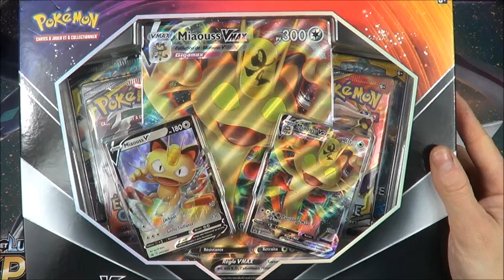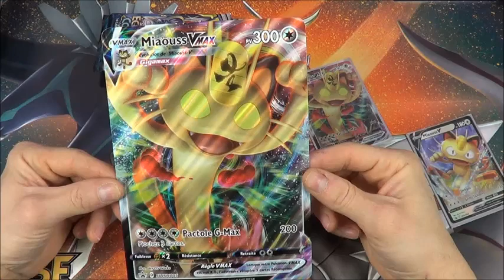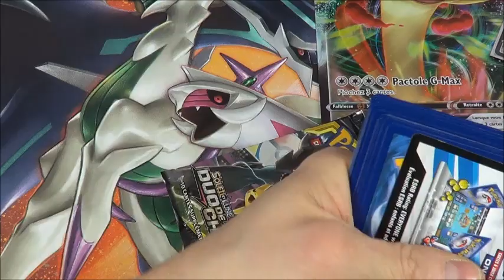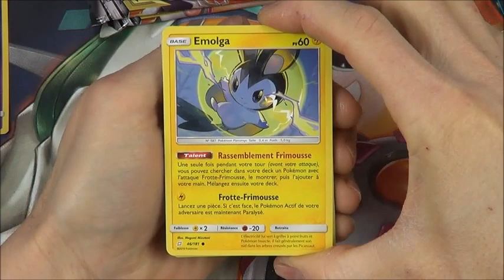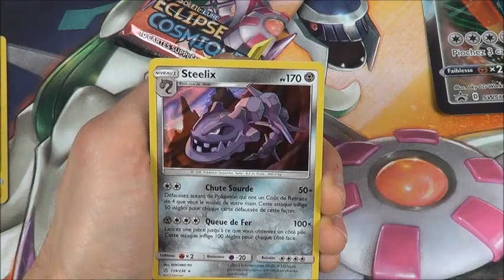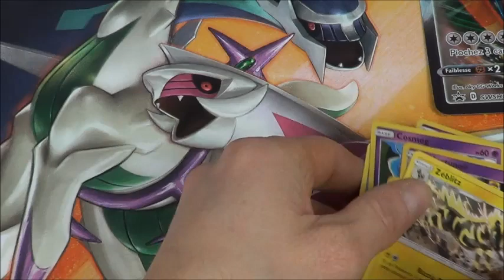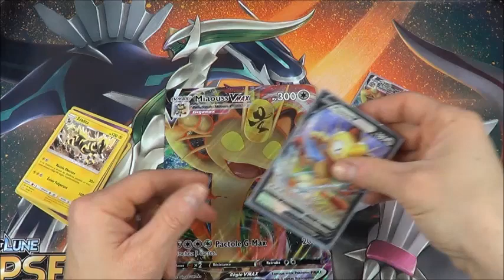Ouverture du Magnifique coffret Pokemon Miaouss V MAX! 4 Boosters Soleil et Lune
Ouverture du Magnifique coffret Pokemon Miaouss V MAX
4 Boosters soleil et lune
3 cartes promo